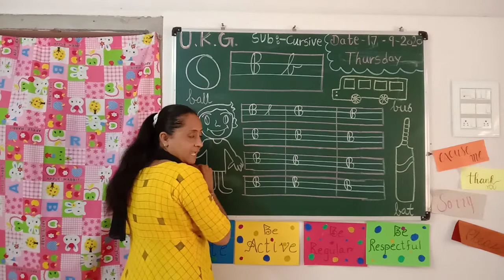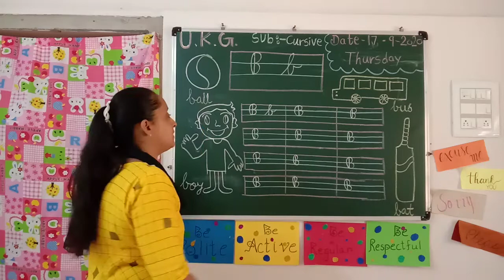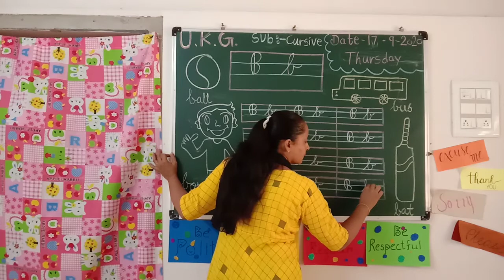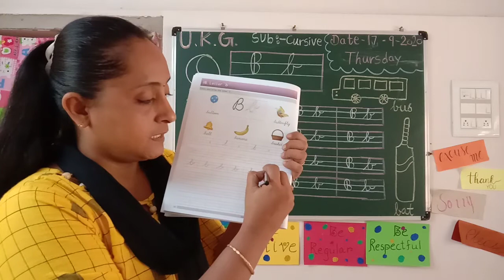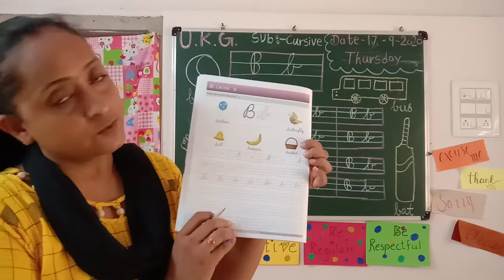Nalanda kids Narsang Mandir || cursive writing b || u. Kg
Introduction to cursive B